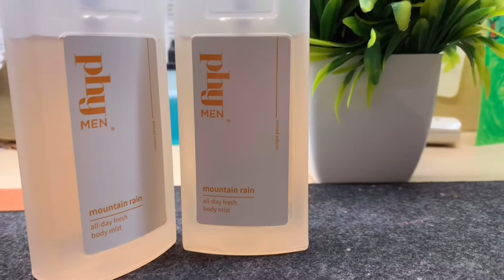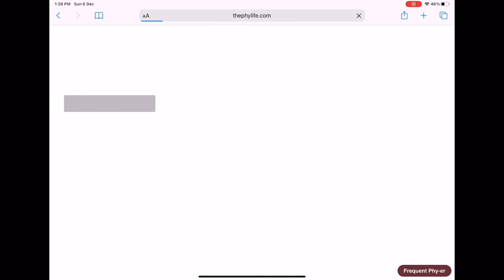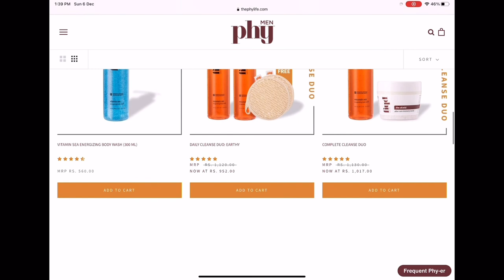6 December 2020